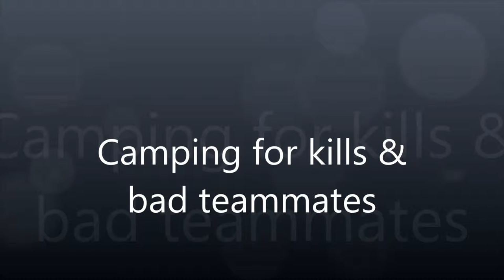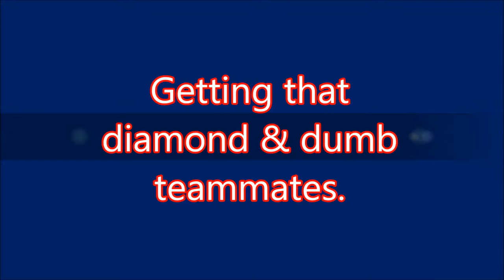Camping For Diamond & Bad Teammates.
Getting team fragged off a streak and camping for kills BO2.